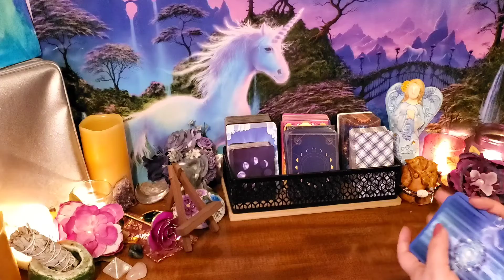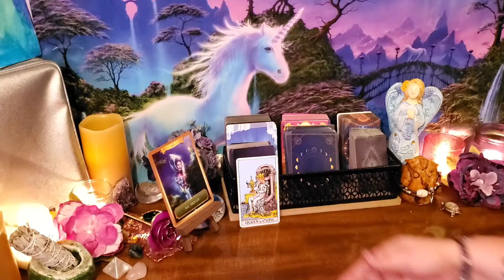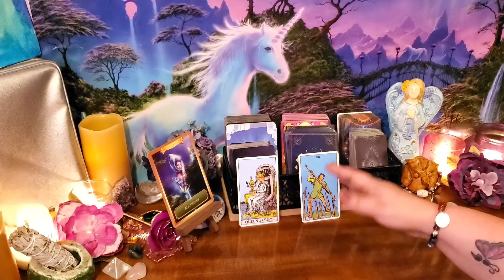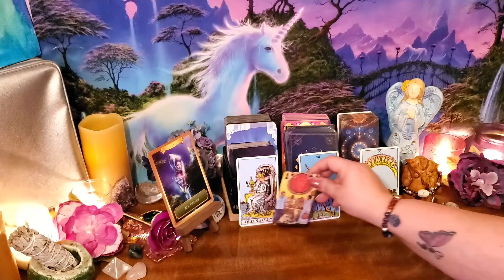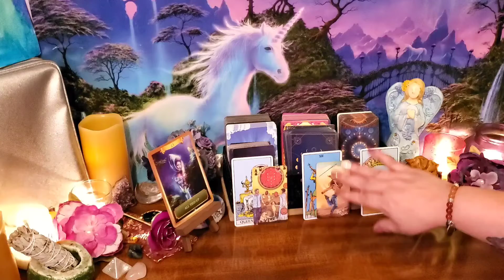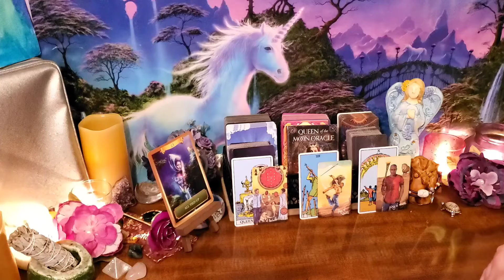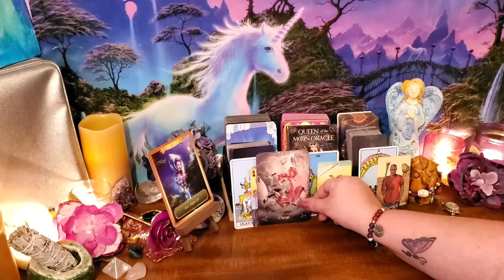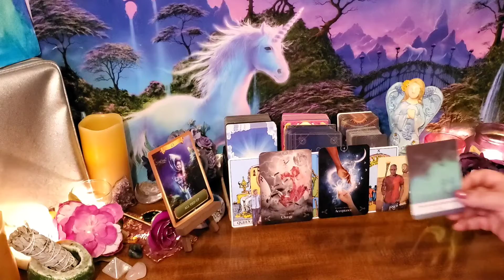Pisces March 2021 Guidance Tarot 02/28/21 - 03/06/21 ~ Stuck in a family situation, Pisces!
Stuck in a family situation, Pisces! ~ Pisces March 2021 Guidance Tarot 02/28/21 - 03/06/21

This is a general guidance reading for Pisces the week of 02/28/21 - 03/06/21.  This guidance could offer help with your spiritual healing and growth, and possibly help you view your options in a different light. This guidance is meant to help you make more peaceful and loving decisions throughout your week.

or